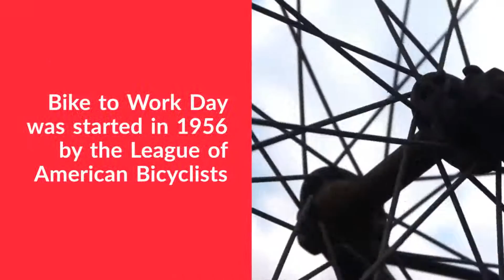Bike to Work Day 2019